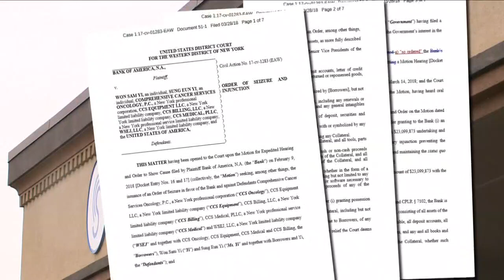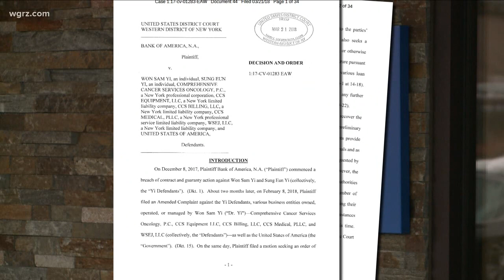CCS Oncology Files Proposed Seizure Order